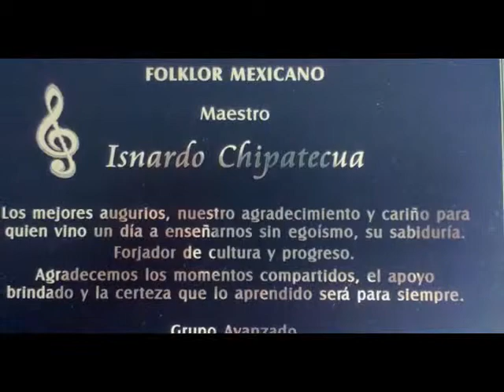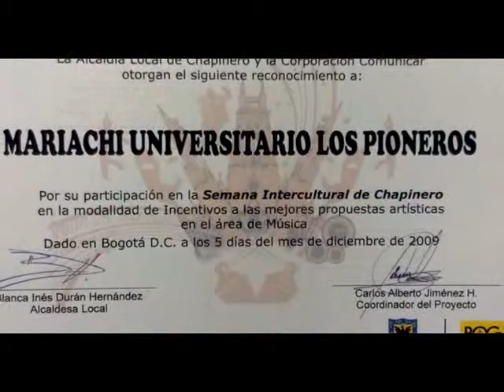FONOTECA VIRTUAL MAESTRO ISNARDO CHIPATECUA